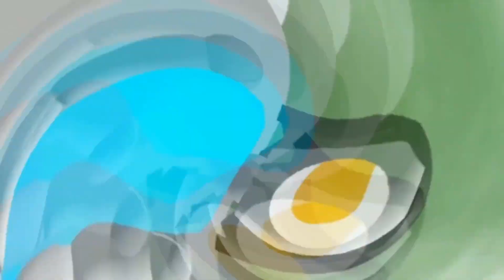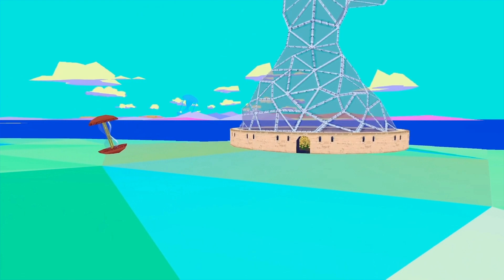ЕНА - Лестница к Искушению °Русский Дубляж°